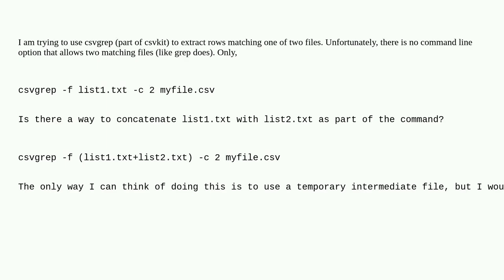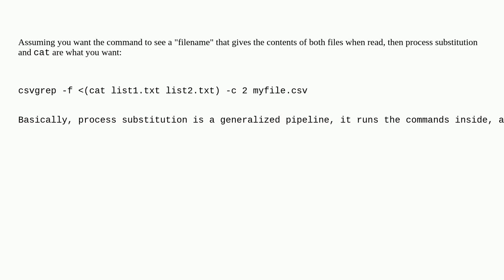Unix: Combine two files as part of a command line parameter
Combine two files as part of a command line parameter

A special thanks goes out to the community

  command-line shell-script zsh bash